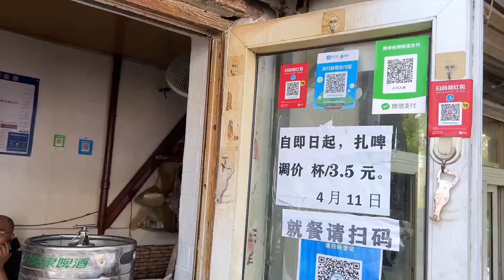泉水边小酒馆喝早酒，扎啤3块5一杯，酒客豪言济南喝啤酒比青岛猛！【舟小九】